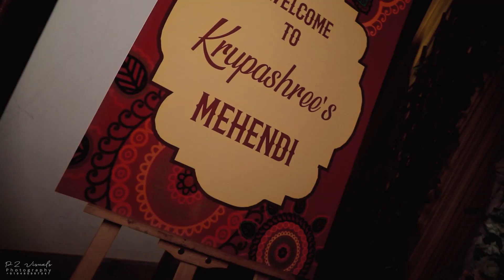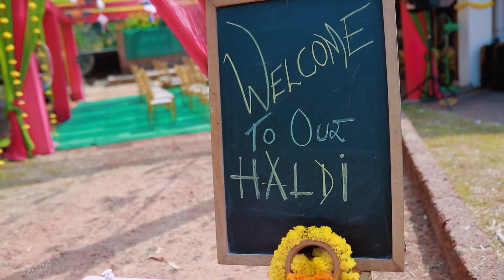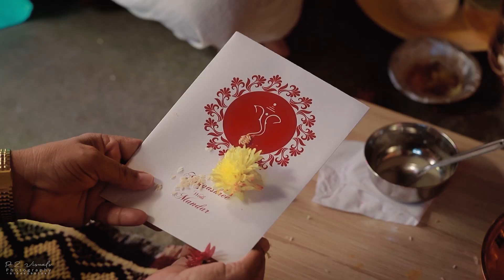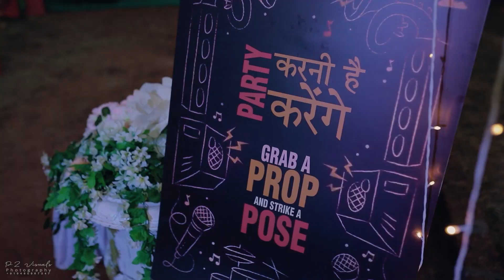A Destination Wedding | Krupashree & Mandar | P2 Visuals Photography | Mangaluru | Part 1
P2 Visuals Photography
We capture your memories forever
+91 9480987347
Message P2 Visuals Photography on WhatsApp.

Our service located in
Kundapura, Mangalore, Bangalore, MUMBAI

Traveling all over India For Shoot ✈✈